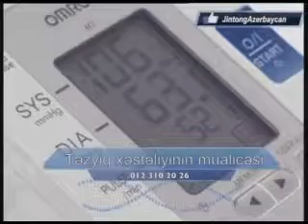Nahardan əvvəl 5 03 2015